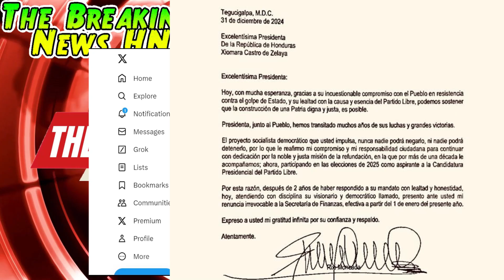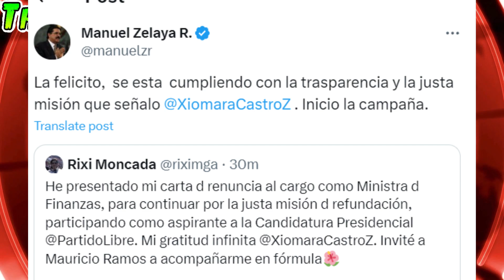Rixi Moncada abandona el Barco